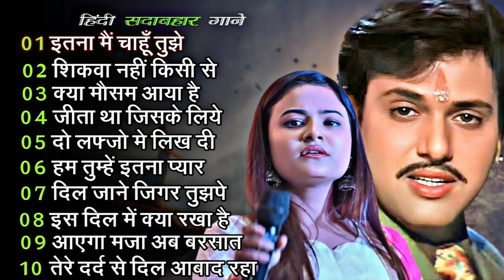90’S Old Hindi Songs 💘90s Love Song💘 Udit Narayan, Alka Yagnik, Kumar Sanu, Sonu Nigam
90’S Old Hindi Songs 💘90s Love Song💘 Udit Narayan, Alka Yagnik, Kumar Sanu, Sonu Nigam
#90's_सदाबहार_पुराने_गाने_🎶🎶🎶अलका_याग्निक_उदित_नारायण_लता_मंगेशकर_💓कुमार_सानू(720p).mp4l
90'S Love Hindi Songs💘90'S Hit Songs💘Udit Narayan, Alka Yagnik, Kumar Sanu, Lata Mangeshkar

No.01 Mere Pyaar Ki Umar
No.02 Jane Kyon Log Mohabbat
No.03 Dil Mein Tujhe Bithaa ke
No.04 Tum Hamse Milo
No.05 Ye Dil Aur Unki
No.06 Tujhe Kitna Pyar Karen
No.07 Jaiyo Na Jaiyo Na
No.08 Jane Kaise Kab Kahan
No.09 Dekha ek khwaab to yeh
No.10 Shayad Meri Shaadi Ka Khayal
No.11 Tere Chehre Se Nazar Nahin
No.12 Ami Je Ke Tomar
No.13 Akash Pradip Jwale
No.14 Amaroto Sadh Chilo
No.15 Ashar Shrabon
No.16 Bashi Keno Gaye
No.17 Sham Vi Khub Hai Pas Mahbub Hai
No.18 Na Milo Hamshe Jayda
No.19 Rat Din Mai Thujhko Yad
No.20 Meri Mahbuba Meri Mahbuba

80's Ke Superhit Gane II 80's Superhits II Bollywood Romantic Songs II Old is Gold II Evergreen Old Song II Bollywood Old Romantic Songs II 60's_70's_80's Super hit Songs II Golden Hits II Old Hindi Songs II Bollywood Old Hindi Songs II Old Is Gold II Old Melodies II Evergreen Old Songs II Old Heart touching Song II Bollywood Love Songs II Golden Hits II Old Memory II Bollywood Classics II Best Of Lata Mangeshwar_Suresh Wadekar_anuradha Paudwal_Manhar Udhas_Mohd. Aziz Etc..